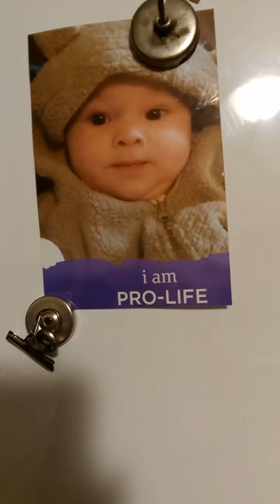12485 Land St. Kitchen